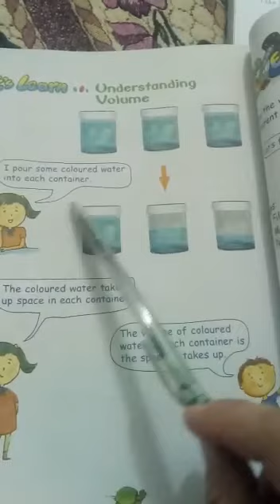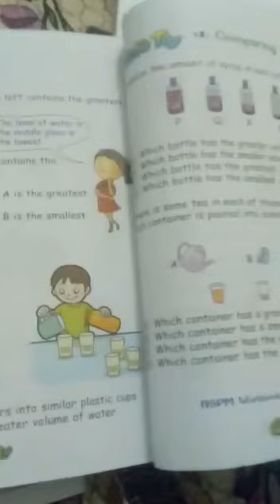Grade 2 | EME | Subject : Mathematics | Unit 14 : Volume